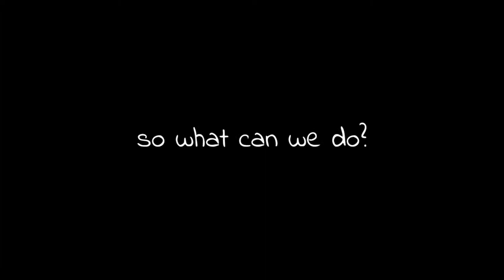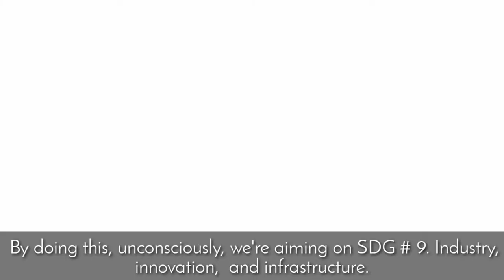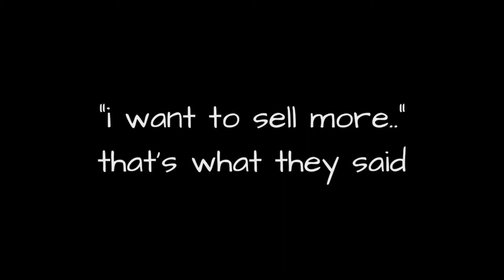2018, Indonesia, Vita Yolanda, SDG 3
Vita's third installment in her video series on SDG's